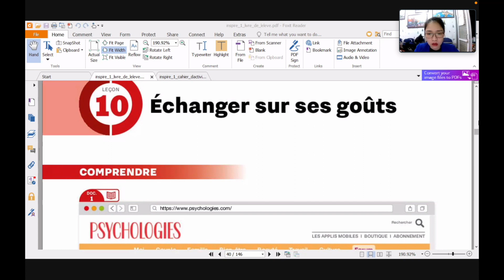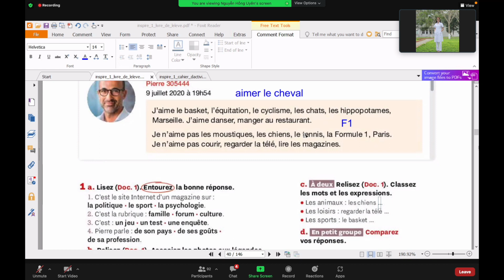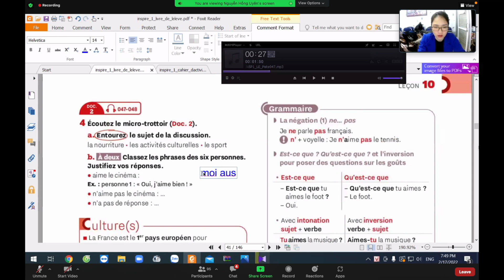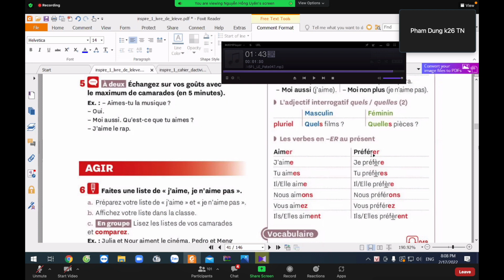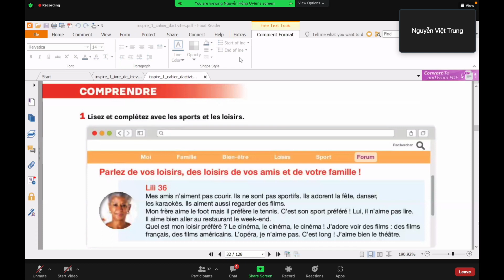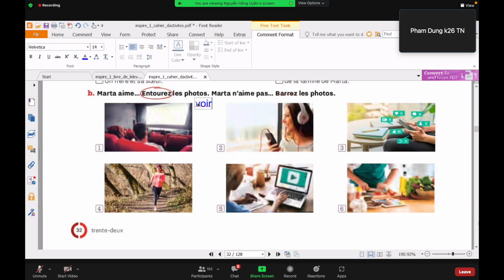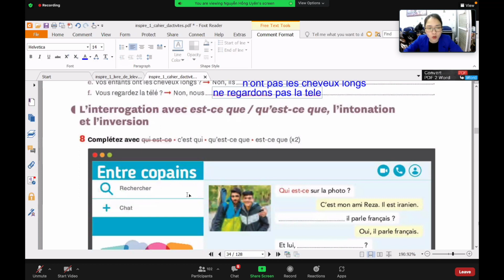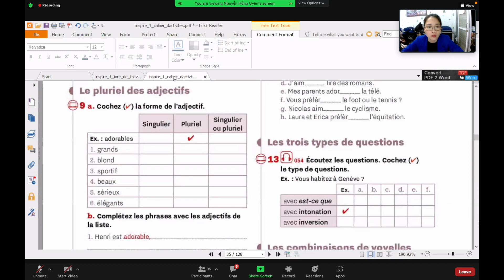FRANÇAIS - Séance 10 | Sau đại học - Đại học Y Hà Nội | Tiếng Pháp cơ bản cho người mới bắt đầu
Tiếng Pháp cơ bản cho người mới bắt đầu
Bộ môn Ngoại Ngữ - Đại học Y Hà Nội
Chương trình Sau đại học